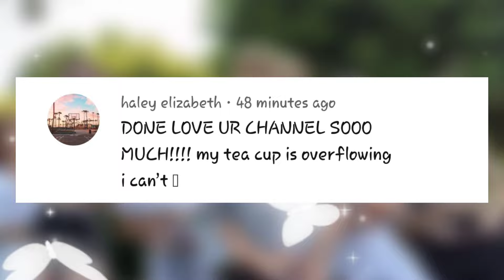Corrine and Sarah SHADES GAVIN MAGNUS And His Mum